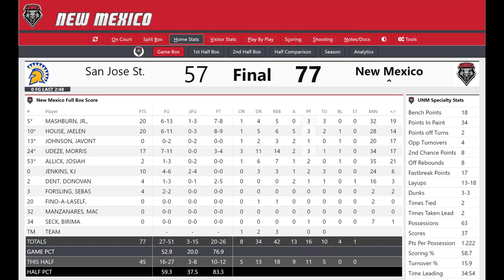2023 01 17 UNM vs SJSU Pre and Post Game Radio Coach Pitino and Mashburn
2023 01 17  UNM vs SJSU Pre and  Post Game Radio Coach Pitino and Mashburn